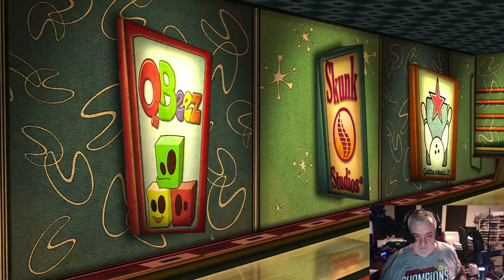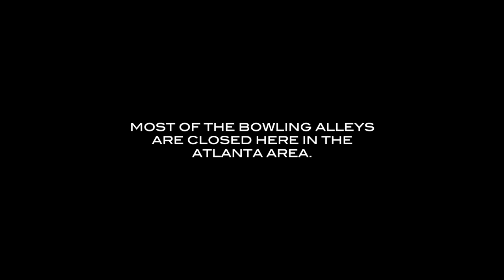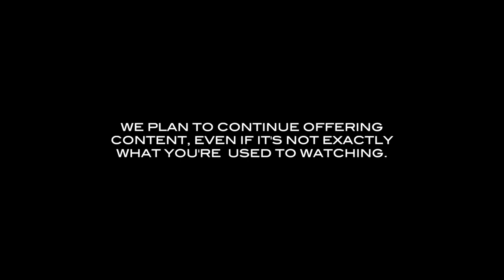PRODIGY SHORT -- 03-19-2020 -- Coronavirus Practice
Well, it may not be exactly what you're used to getting from PRODIGY BOWLERS TOUR, but with bowling all but sidelined by the national emergency coronavirus, I figured I ought to find a way to put some kind of content up on YouTube for our viewers.  And this is the best I could do...for now.  In the meantime, please practice social distancing, wash your hands, and stay safe!  We love you!

Oh, and since I know you're going to ask, the name of the game is Gutterball.  It's a Mac-only videogame, available in the Mac App Store.